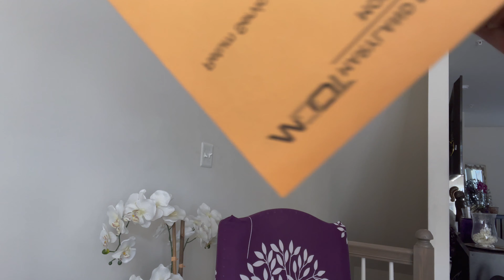Intro To My Channel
pranks? basketball? gaming? wave videos?